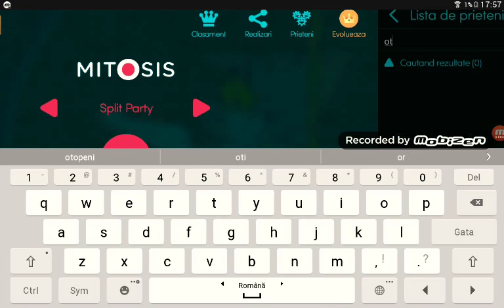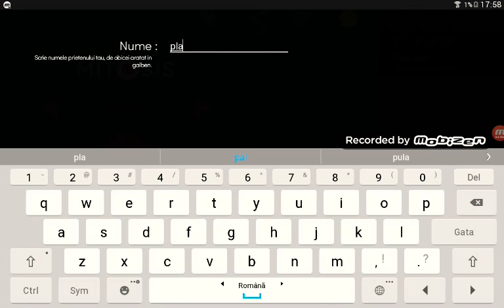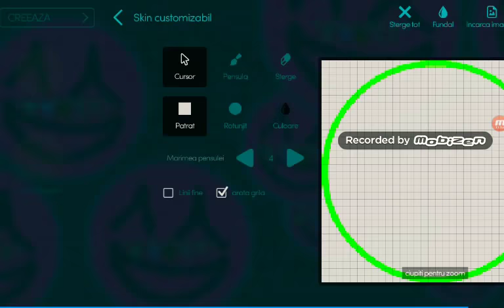Mitosis alaturi de oty royale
oty royale

Nu uita sa apesi un like si sa te abonezi in 3 2 1 gata daca te ai abonat vizioneaza videoclipul